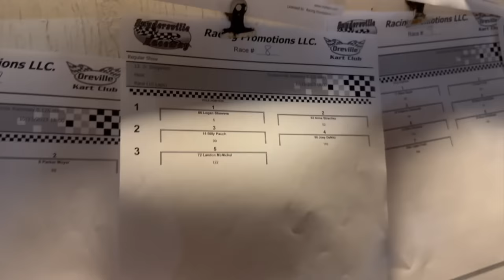We're Cutting It Close!! Racing At Snydersville With BP3!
It's slingshot racing, it shouldn't be this much work! Right?? Well, the boys sure were cutting it close! Join us as we head to Snydersville to do some racing with BP3 in the slingshot.

00:00 Introduction
02:55 hot laps
06:03 heat race
13:36 feature
18:21 race recap